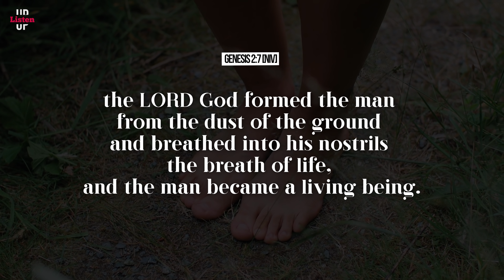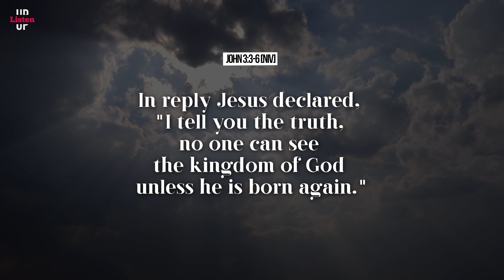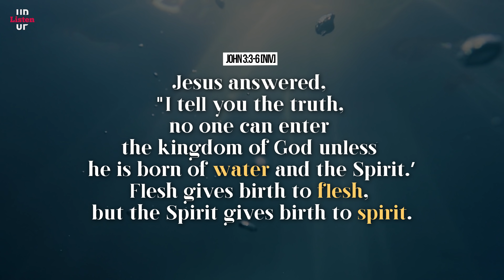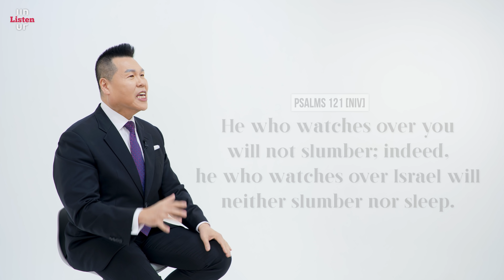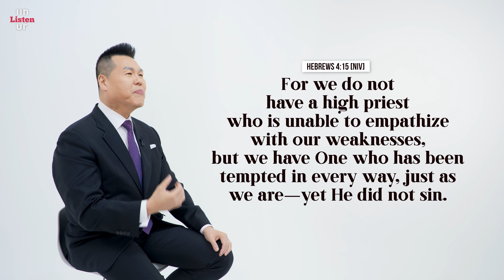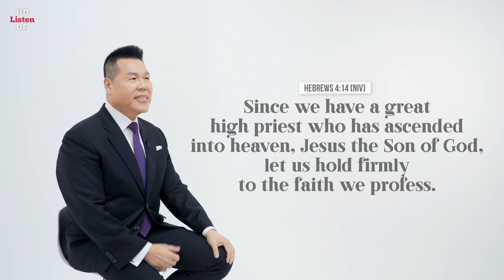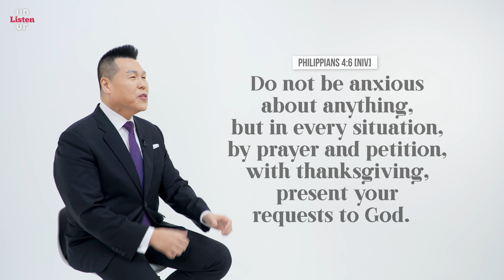What is the meaning of born from above? | Pastor Brian Park | Listen UP #5 | [Just Jesus]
👂[Listen UP!] Please join us every Friday
Korea time @ 12:00 noon for brand
new episode of Listen UP, where we listen to
the heart of God through the Word of God

ⓒ Just Jesus and ALDO Communication have  copyrights for all the contents.